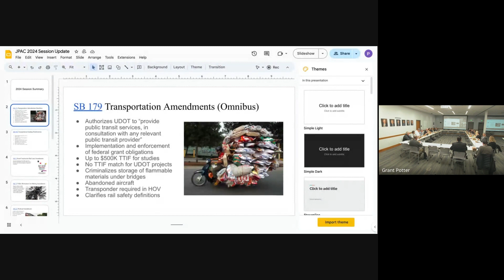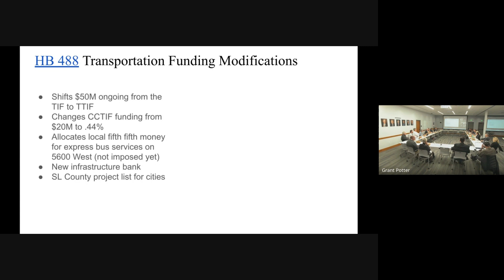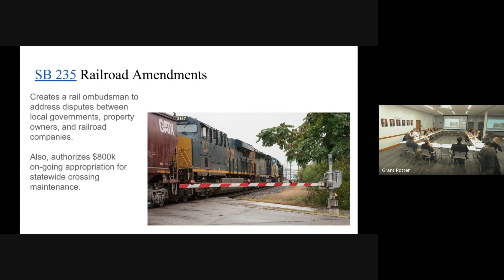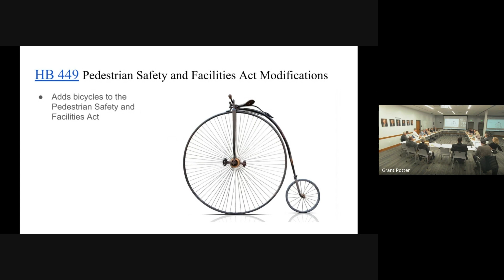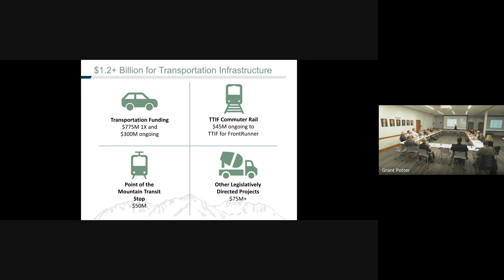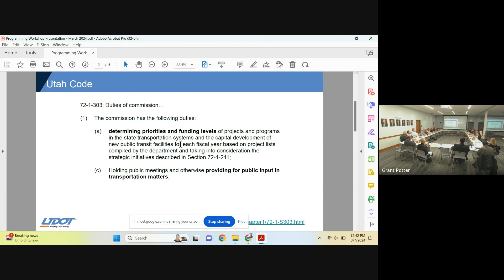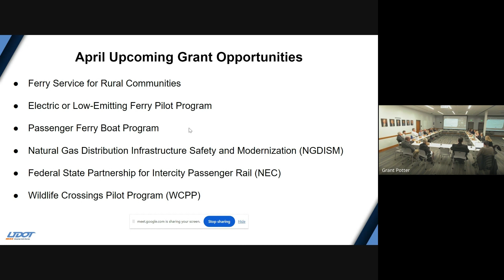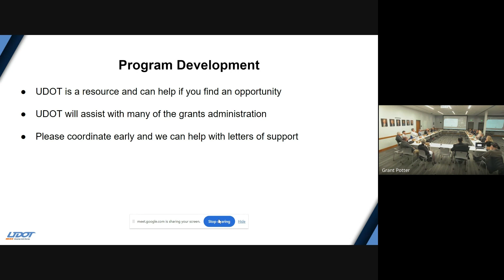Joint Policy Advisory Committee - Recorded March 14, 2024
JPAC coordinates the development of the four MPO’s long-range transportation plans, as well as UDOT's plans for the rural areas. This coordination leads to the development of Utah's Unified Transportation Plan. JPAC also discusses issues, including state and federal transportation legislation, roadway and transit safety, traffic management, and active transportation.